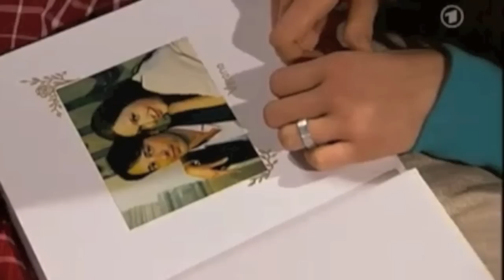Eva Robert - Loving you is killing me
Der zweite Teil der Tragödie zwischen Eva und Robert. :) Aber mit Happy End c;